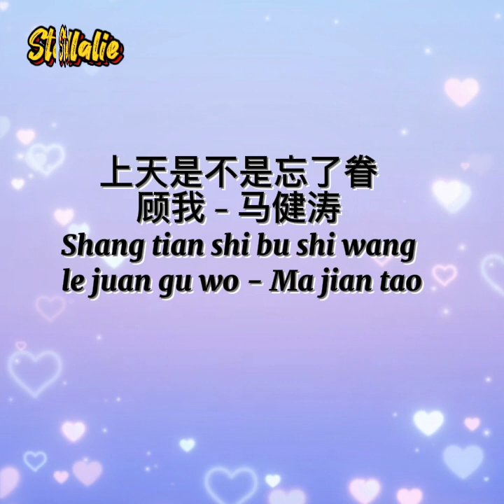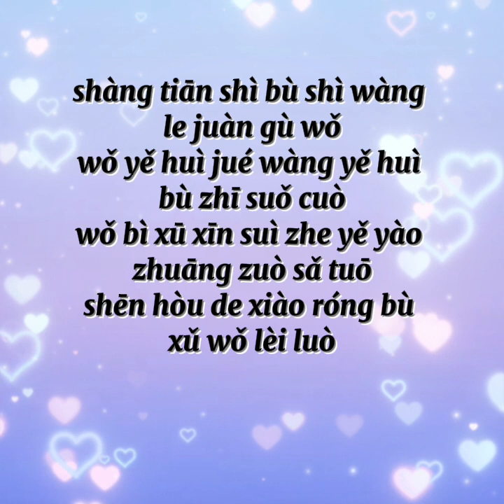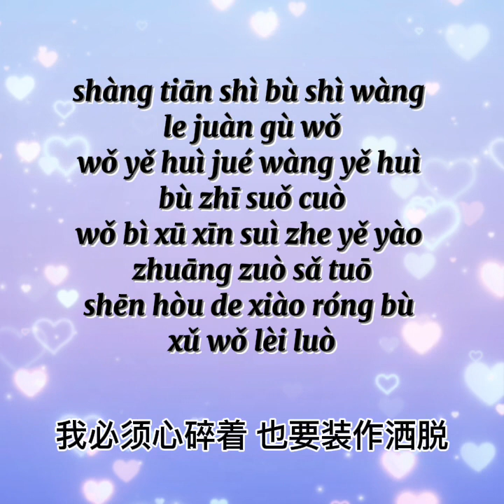上天是不是忘了眷顾我 - 马健涛/Shang tian shi bu shi wang le juan gu wo - Ma jian tao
上天是不是忘了眷
顾我 - 马健涛
Shang tian shi bu shi wang
 le juan gu wo - Ma jian tao